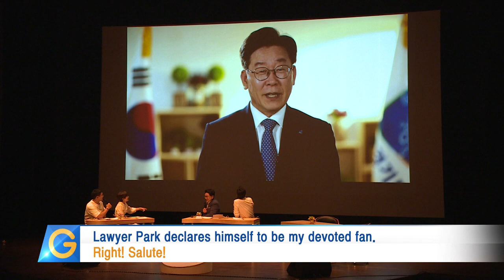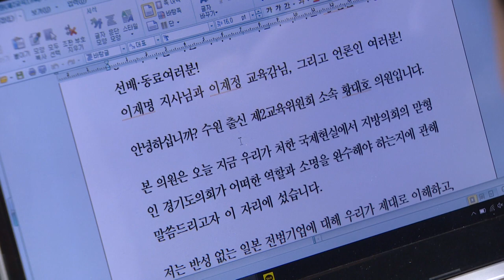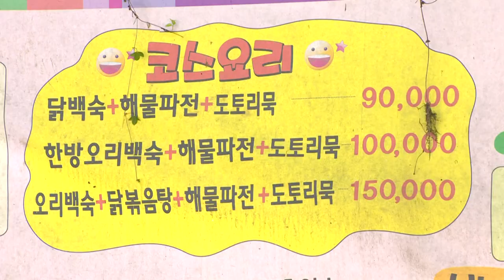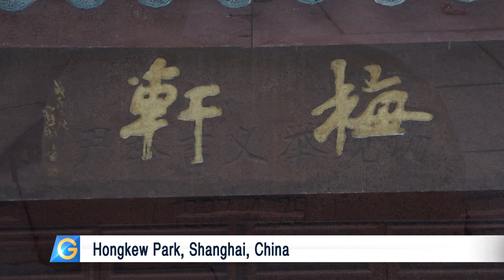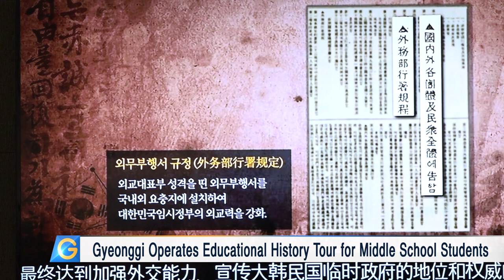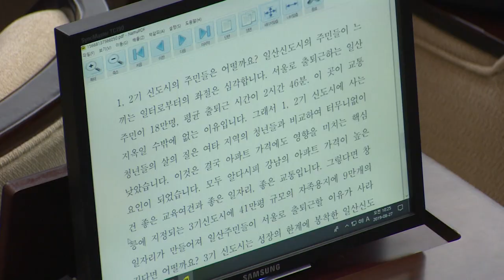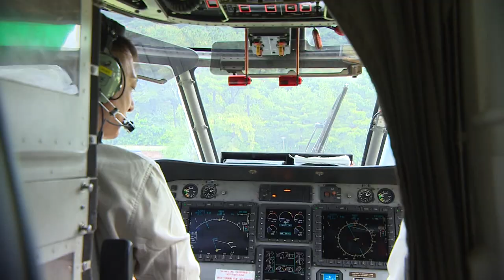Gyeonggi’s Official Podcast Holds First Open Talk with Audience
1. Gyeonggi’s Official Podcast Holds First Open Talk with Audience (190826-3)

2. Gyeonggi Secures Gyeonggi Provincial Assembly Support for Indoor School Gymnasium Construction (190827-1)

3. Gyeonggi Governor Visits Demolition Sites of Illegal Mountain Valley Restaurants (190826-1)

4. Gyeonggi Operates History Tours for Middle School Students (0826)

5. 338th Gyeonggi Provincial Assembly Extraordinary Session Begins (0827)

6. Gyeonggi to Cautiously Pursue Exchange and Cooperation with Japan (0828)

7. Korea’s First 24-Hour Medical Helicopter Begins Operation in Gyeonggi (190829-1)